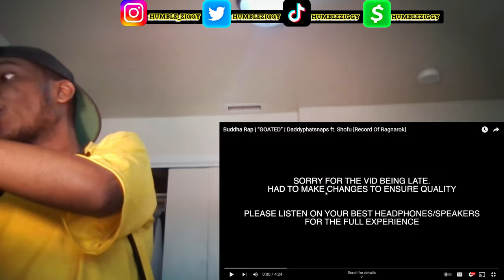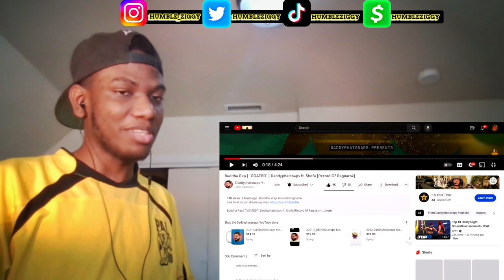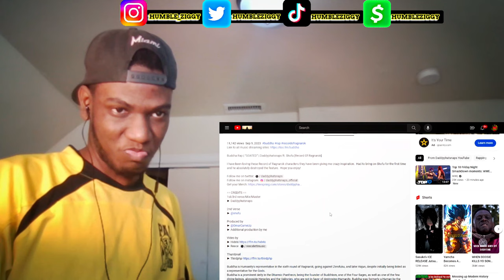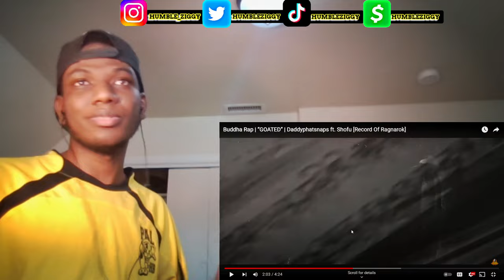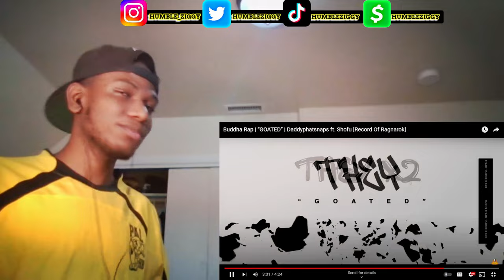DPS & SHOFU DESTROY THIS!! | Buddha Rap | “GOATED” | Daddyphatsnaps ft. Shofu [REACTION]